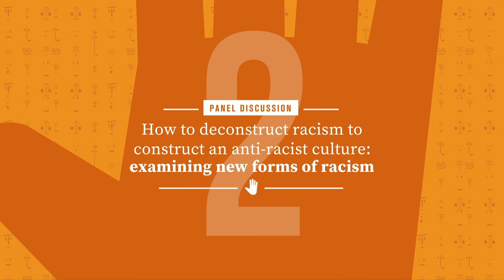Global Forum against Racism and Discrimination – Panel Discussion 2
The recent upsurge in racial discrimination, especially in the COVID-19 context, requires mobilizing a powerful global effort to step up UNESCO’s actions to tackle the alarming increase in racism and discrimination in all regions of the world. As a response, UNESCO organized a Global Forum against Racism and Discrimination on 22 March 2021 in the context of the International Day for the Elimination of Racial Discrimination.

The Panel Discussion 2 entitled “How to deconstruct racism to construct an anti-racist culture: examining new forms of racism” aimed to unpack the various dimensions of racism in contemporary societies that juxtapose with other social constructs resulting in different types of discrimination. The Panel Discussion 2 was then followed by an artistic interlude featuring Tania de Montaigne (writer and musician).
In this panel, moderator Doudou Diène, the Former UN Special Rapporteur on contemporary forms of racism, racial discrimination, xenophobia and related intolerance welcomed high-level speakers including: Karoline Fernández de la Hoz Zeitler, Director of the Racism and Xenophobia Observatory of Spain; Evelyne Heyer, Professor at the National Museum of Natural History of France; Lim Hyun Mook, Director of the Asia-Pacific Centre of Education for International Understanding (APCEIU) in the Republic of Korea; Achille Mbembe, Professor at the University of Witwatersrand in South Africa; and Tariq Modood, Professor at the University of Bristol in the United Kingdom.